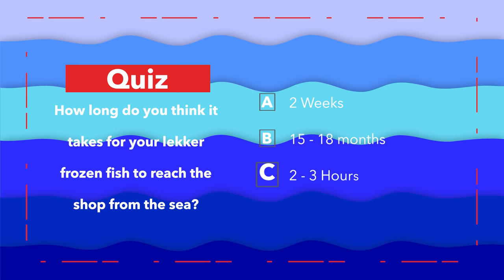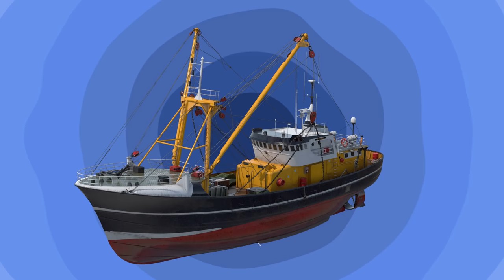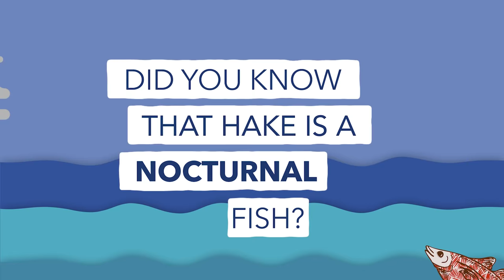From the sea to your plate, how long does it take? | Fact or Fishy with Sea Harvest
Welcome to episode 2 of Fact or Fishy? with Sea Harvest. We will be unpacking some frequently asked questions and myths with the help of an expert, or two.

From the deep waters of the ocean to the shallow surface of your plate, how does the fish you eat get there? We had the opportunity to chat with an expert who had all the answers we needed!

We also take to the streets to ask you, the public,  more general knowledge questions and hear your answers! All this and more in the latest episode hosted by Devdondidit!